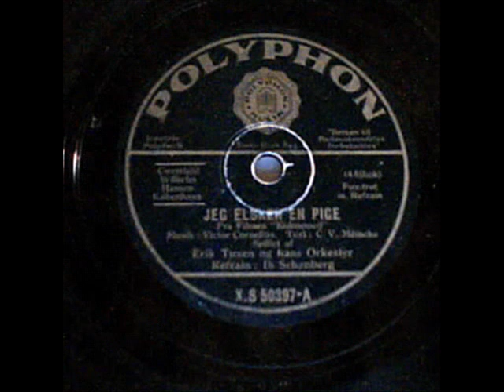Jeg elsker en Pige. Erik Tuxen's Orkester. Copenhagen 1935.wmv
Jeg elsker en Pige.
(Victor Cornelius - Carl Viggo Meincke)
Erik Tuxen og hans Orkester.
Refrain: Ib Schönberg.
Polyphon X.S. 50397-A
Recorded: Copenhagen, Denmark 1935.
From the Danish 1935 movie comedy "Kidnapped".

Erik Tuxen's Orchestra was one of the most popular Danish jazz bands in Copenhagen between 1932-37. His orchestra took part in several Danish movies during 1930'ies. Here one of the very popular songs from the Danish movie " Kidnapped", released in 1935.
Erik Tuxen (1902-57), left his jazz career, when he in late 1936 was employed as conductor of ´the symphony orchestra in the Danish State Radio. His band was taken over by his clarinetist Kai Ewans (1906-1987).
Ib Schönberg (1902-55), was one of the most beloved Danish movie stars between 1930-50'ies. He took part in ca. 128 Danish movies, and a lot of revue and cabaret shows at the Copenhagen theatres.